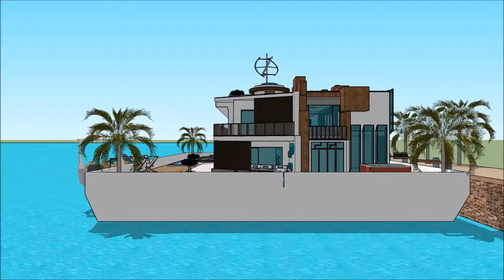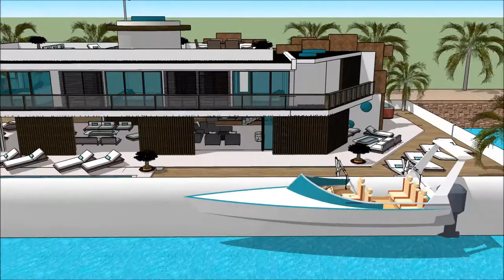Modern huis ontwerpen in sketchup bouwen waterhuis vacatures Amsterdam woonboot 3d architectuur in H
The floating house villa houseboatzania launching an innovative high-end luxury yacht floating house villa mansion home design potentially as a display of exhibition of the Modern huis ontwerpen in sketchup bouwen waterhuis vacatures Amsterdam woonboot 3d architectuur in H.

The collection of the Floating house villa houseboatzania concept of Modern huis ontwerpen in sketchup bouwen waterhuis vacatures Amsterdam woonboot 3d architectuur in H consists of high luxury and architectural art pieces in minimalism combined with living on the waterfront of the harbour.

The floating house villa mansion yacht design has the basis to sustain living with high standards and contemporary structural design - Modern huis ontwerpen in sketchup bouwen waterhuis vacatures Amsterdam woonboot 3d architectuur in H with numerous of prospects for excessive living and celebrating the desire of life worldwide: